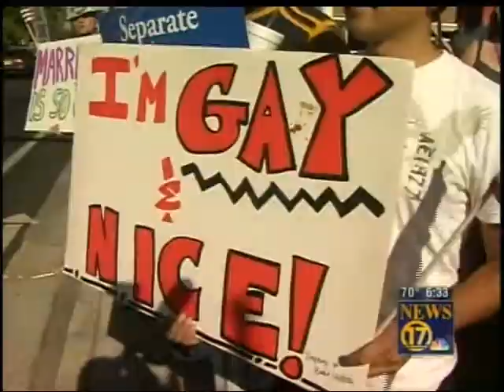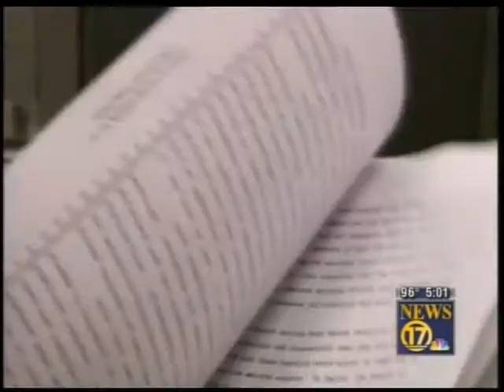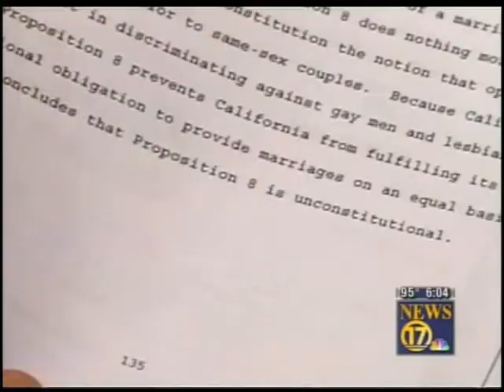Bakersfield Residents Debate Judge's Ruling on Proposition 8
Bakersfield Channel 17 live interviews of Ken Mettler and Whitney Weddell taking opposing sides of the 9th District Court Judge Walker's ruling on overturning Proposition 8.  The station also interviews Mettler and local attorney Milt Younger on the chances of the ruling being upheld if headed to the U.S. Supreme Court.